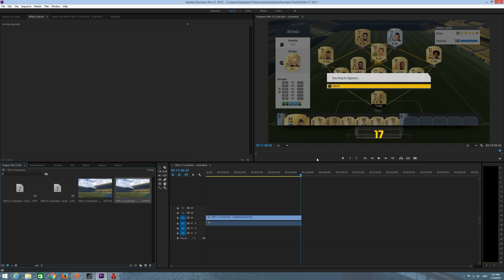FIFA 17 แผนเทพ 352 สำหรับ ผู้เล่นเริ่มต้นใหม่ Serie A 30k coins